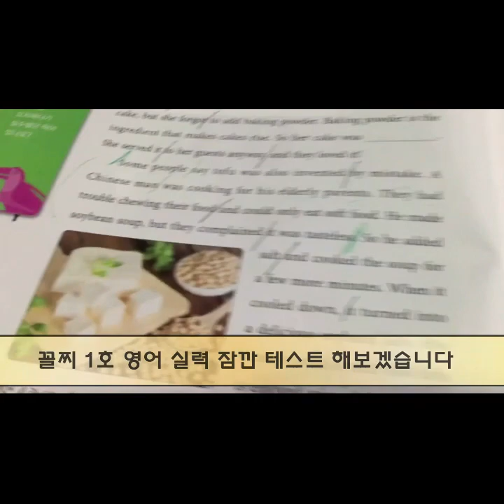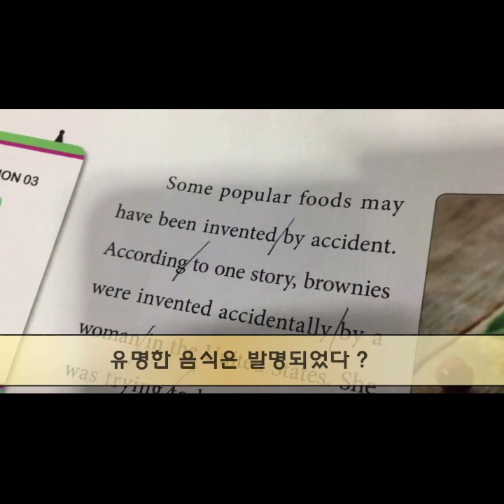중계동학원,은행사거리영어학원,중계동영어,중계영어학원,중계동영어학원,대한민국 영어 꼴찌들을 만났습니다 - 충격주의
1일 1000단어 [ 대치기억영어 ]